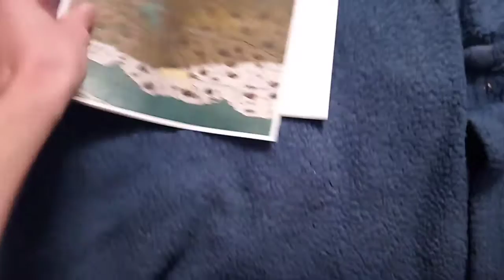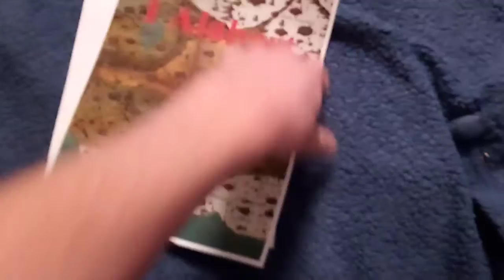First English Copy of 1 Al-b-st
The first English translation of the First Letter of Glorious Leader Al-b-st has finally been printed!